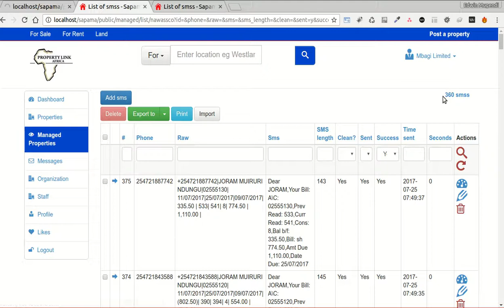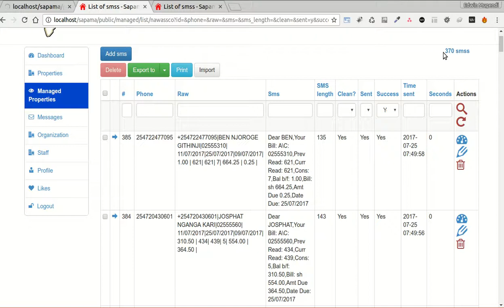Send SMSes Via a Cron Job using Advanta SMS Gateway